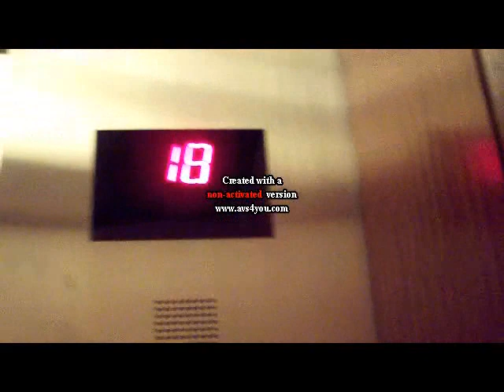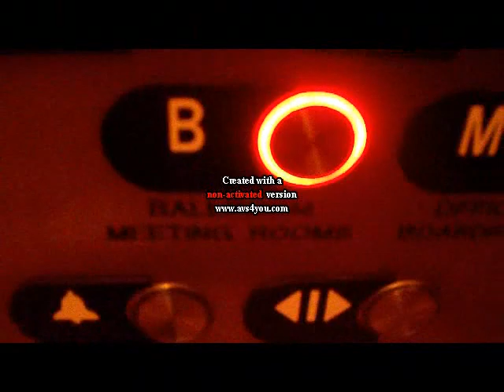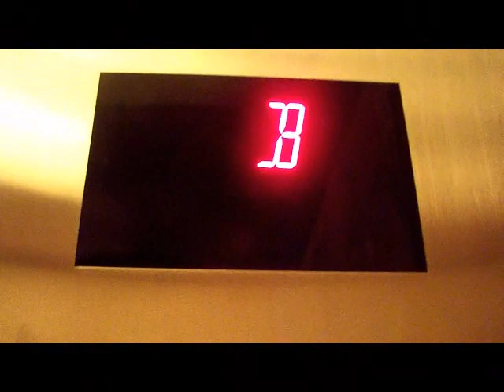Otis High-Speed Elevator @ Intercontinental-Times Square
Otis High-Speed Elevator @ Intercontinental-Times Square NYC. (Taken on 11/20/10)